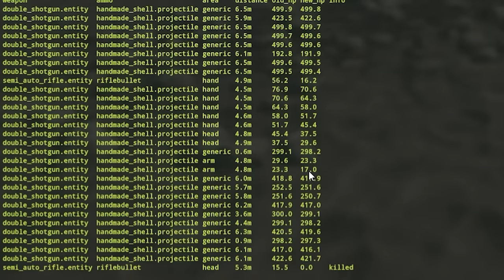THE ECO RAID THAT MADE THE WIPE!!!! // Rust Solo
This is a solo wipe to remember. A smash and grab on a clan base, plenty of going deep on them. An eco raid that got me a box of sulfur. Raiding stream snipers and so much more. Moral of the story! Never leave doors open!

▶ SPECS:
CPU: Intel i9-9900K
GPU: MSI GTX 2070
RAM: 16GB
SSD: 1TB